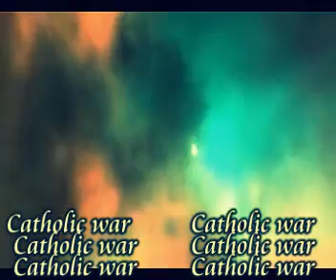Christian Epidemic- Bűnök Révén.wmv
Művelt szavak a világ végén
Kócból és gyapotból fonva
Megérintett bűnök révén
Ajkam s kezem feloldva

Felmorzsolja tehetségem
Megszüli világ nézetlenségem

Tudós épületek üres falaira
Beleimből fakadó sárral festi
Élet ára a beszennyeződés
Taníts világ bitorlást szeretni.
Senki nem bírja mély sebek nélkül
Szerelmes szavak, játsszatok velem
Lemondó ajkam bíbora vénül
Ne vess meg, ha megtelik lelkem
Tompuló agyam a bűn tenyészhelye
S már gonosztevő, aljas gyűlölködő
Hitté vált, pogány ön-szerelmem